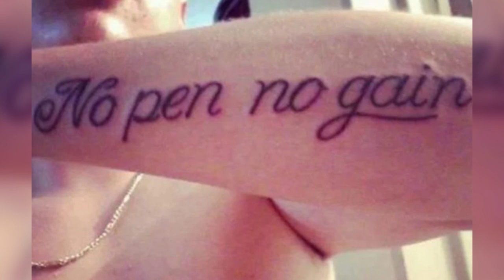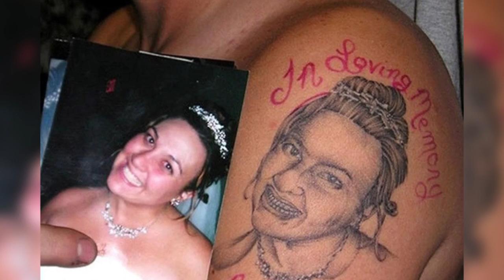16+ of the Craziest Tattoos That People Definitely Regret Getting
Note ▶

* The content of my videos is the purpose of entertainment. My video does not contain nudity or sexually explicit, harmless or dangerous content, is not violent or bloody, does not provoke hatred. I love everyone and I just want to make you smile more and worry less. ♥